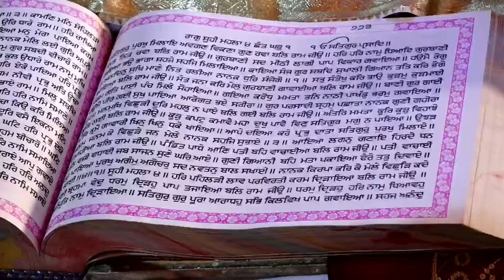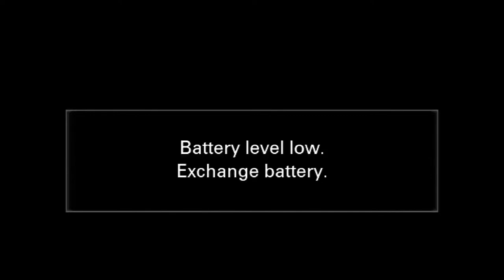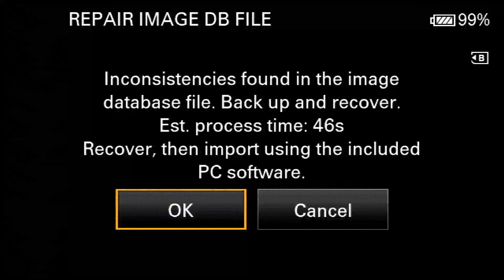🔴 Live || Balwinder Kaur & Jagpreet Singh || Azad Live Tv || Nakodar || 78140-01206